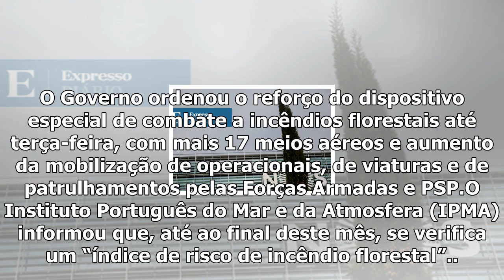Mais de 80 operacionais e seis meios aéreos combatem fogo em viseu